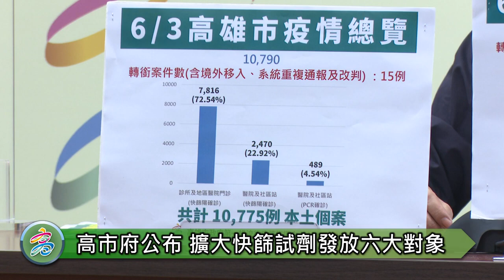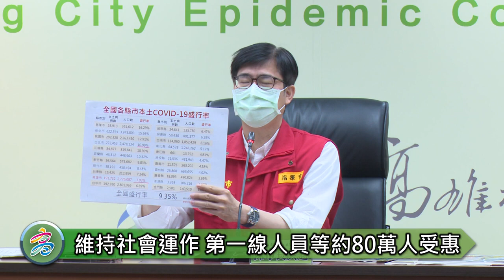1110603 高市府公布擴大快篩試劑發放對象 維持社會正常運作、第一線及防疫工作人員等約80萬人受惠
【高雄訊】高雄市今(3)日新增10,775例本土確診個案，市長陳其邁於防疫記者會中表示，從流行曲線圖所示，高雄持續在高原期，仍不可掉以輕心，尤其家中有長輩者，相聚時雙方請盡量戴口罩，65歲以上長輩，由里長發放2劑快篩試劑，提醒有任何呼吸道症狀或密切接觸者都可使用，他感謝中央大力撥補快篩試劑到各縣市，讓試劑量能充足，同時也宣布，高雄針對維持社會正常運作、第一線有較多接觸風險及防疫工作人員等約80萬人發放2劑快篩試劑。

陳其邁說明，針對可能風險對象做到早期診斷、早期治療、輕重症分流，是最關鍵降低重症及死亡最重要的事項，除了原先針對65歲以上以及12歲以下民眾發放2劑快篩試劑，高雄持續加快試劑發放規劃，今天正式宣布擴大發放對象，包括孕婦、社福、教育、基層防疫、民生服務、大眾運輸等六大對象，如社福類包含：公私部門社工、坐月子到宅服務人員、育兒資源中心工作人員、洗腎患者、長照專車與復康巴士人員等；教育類包含各級學校教職員工與學生，以及補習班；基層防疫類別則有鄰里長、清潔隊、警消（含義警消、民防和義交）、市府外勤、臨櫃和稽查工作人員與志工等；民生服務類包含市場賣場超市一線工作人員、外送服務人員、大樓管理、保全與殯葬業者等；大眾運輸類則是計程車（含多元計程車）、公車司機與調度及維修人員、遊覽車司機與輪船工作人員，後續試劑將由各類別主管機關以及民間單位協助發放。

陳其邁指出，高雄目前疫情盛行率約7%，盼R值傳播力達到1或以下，即可達到相對具集體免疫程度，整體曲線就會往下，目前高雄醫療量能充足，他也請市民朋友共同配合防疫政策，按部就班慢慢讓疫情平緩度過，守住高原期是邁向正常生活最後也最重要的關鍵階段。

有關高雄校園疫情狀況，教育局長謝文斌說明，快篩陽性與確診人數總計883人，因停課及假日關係有所下降，基本上維持平穩狀況。持續開設社區接種站，鼓勵幼童盡快接種疫苗，今日預約數1471人，上午已接種1102人，同時也提供隨到隨打，上午隨到隨打有425人，施打狀況良好，高雄展覽館接種站持續開放到6/4，請家長踴躍攜帶小朋友前往施打，以提升免疫力保護學童安全。

有關高雄醫療量能，衛生局長黃志中說明，截至6/3為止，負壓及專責病房總床數2248、空床數1195床、空床率53.2%，加強型防疫旅館空床數378，空床率78.1%，確診個案分流狀況，其中居家照護共有68138人(佔97.7%)，住院人數有1038人(佔1.5%)。

高雄流行疫情指揮中心今日公布10,775例本土確診個案，目前疫情仍處於高原期階段，其中快篩陽判陽的比例首次突破95%，PCR診斷判陽的比例下降到4.5%，顯示市民朋友對於快篩試劑取得及使用越來越方便，並且因快篩陽性而找相關管道判定確診的管道也越來越暢通，以民眾需求為前提的防疫規劃，讓整個檢驗、採檢、診斷以及確診時間縮短，讓社交、家庭或職場互動上的傳播風險逐漸下降，也再次提醒鼓勵65歲以上長者盡快施打疫苗，以及端午相聚如家中有長輩者也請盡量全程戴口罩。